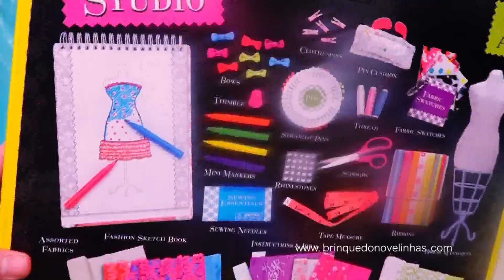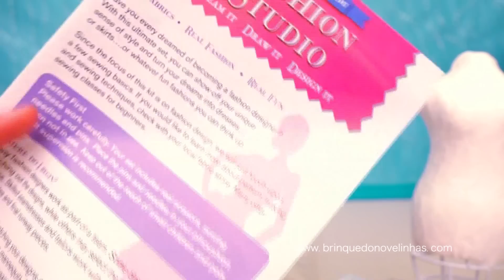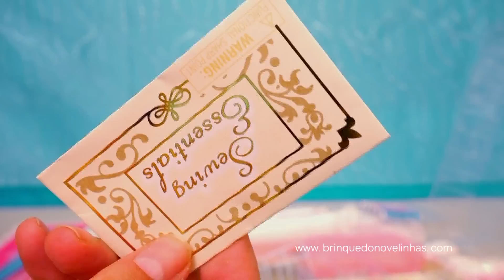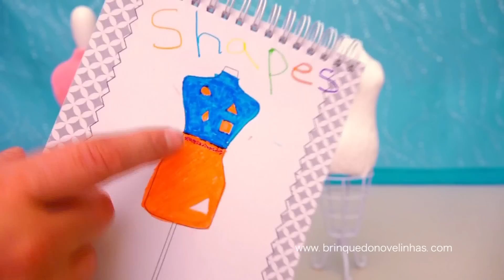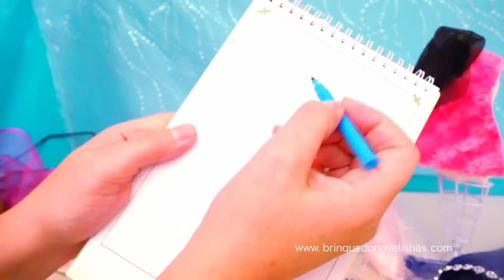Como Fazer Vestidos Para as Bonecas Barbie - Vestidos de Festa -Brinquedonovelinhas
Como Fazer Vestidos Para as Bonecas Barbie vestidos de festa e vestidos para noite. Vídeo para crianças em português por Brinquedonovelinhas com bonecas. Muito Legal ;)

Aprenda com Brinquedonovelinas com Bonecas Como Fazer Vestidos para as Bonecas Barbie! Fazer design de moda para a Barbie é muito divertido!! Neste vídeo, fazemos vários vestidos de festa e vestidos para a noite para bonecas Barbie!!

Sobre a Barbie
Barbie é uma boneca Mattel e a personagem principal de uma linha de brinquedos. Ela é um dos brinquedos mais populares da Mattel. A Barbie tem três irmãs, Skipper, Stacy, e Chelsea, o namorado Ken e muitos amigos. Ela mora em uma mansão perto da praia em Malibu.

Se você gostou deste vídeo, você provavelmente vai adorar meus outros vídeos da Barbie. Vou deixar os links aqui mesmo no caso de você querer dar uma olhada.

Piscina da Barbie Brinquedos em Português Chelsea Não Sabe Nadar e fica triste -Brinquedonovelinhas

Brinquedos e Bonecas da Barbie Butterfly e A Princesa Fairy em Português -Brinquedonovelinhas

Ken Puxa Barbie na Piscina - Brinquedos da Parque de Diversões

Barbie e Ken vão para a Academia - Academia da Barbie de 1983 -Brinquedonovelinhas com bonecas

Sala de Cinema da Barbie - Barbie e Ken Vão a um Encontro -Brinquedonovelinhas

Tour Pela Casa dos Sonhos da Barbie! - Review da Mansão da Barbie

Brincando Com o Closet Mágico da Barbie - Chelsea Apronta Todas -Brinquedonovelinhas

Brinquedos da Barbie Lavadora e Secadora - Ken Faz Uma Bagunça -Brinquedonovelinhas com bonecas

Sobre meu canal de brinquedos
Em meus vídeos eu faço unbox, revisões e jogos com brinquedos de criança. Meus contos tentam transmitir mensagens positivas para crianças.

No meu canal eu incluo vídeos com a Barbie, Peppa Pig, Princesas da Disney, Monster High, Playmobil, Shopkins, Anna e Elsa do Frozen, Hello Kitty, Play Doh, My Little Pony, Littlest Pet Shop, Ovos Surpresa, Moranguinho e mais.

Aqui você vai encontrar histórias com bonecas e brinquedos, bem como livros para colorir, brinquedo opiniões, alguns ofícios e vestir-se boneca jogos.

Neste canal Brinquedonovelinhas com bonecas, você encontrará videos da Andre em portugues